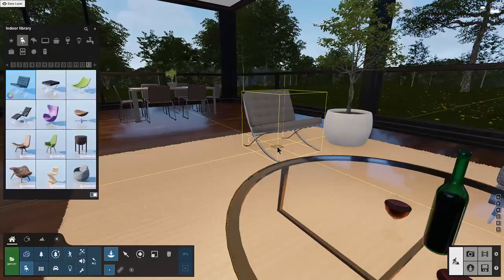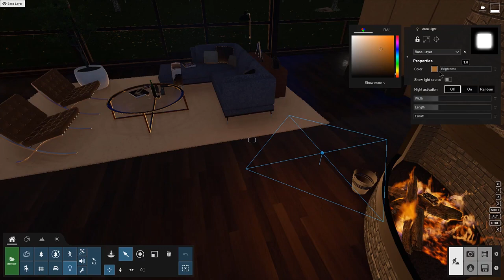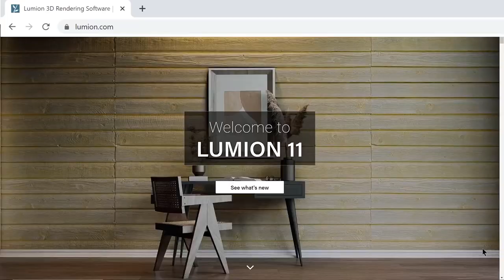Lumion: Tutorial Renders de interior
En este tutorial explicamos algunos de los nuevos efectos de Lumion para crear y sacar todo el partido a los renders de interior.